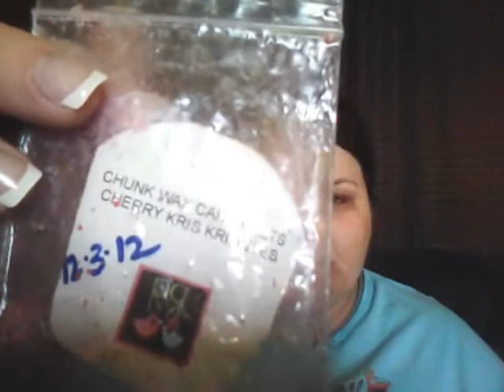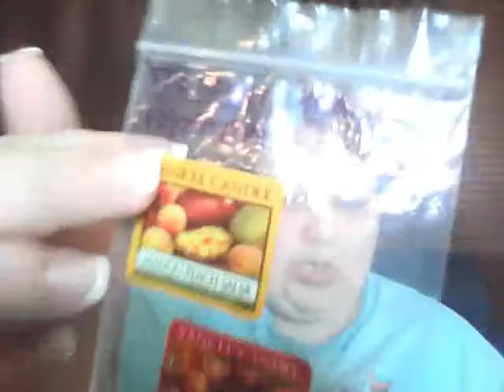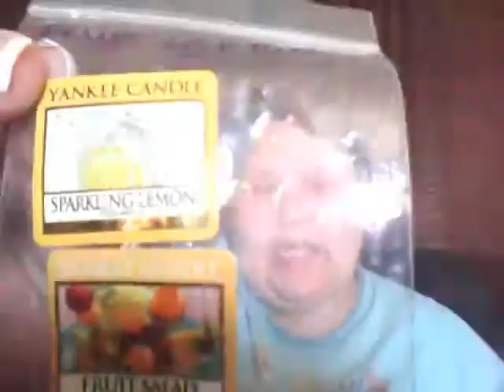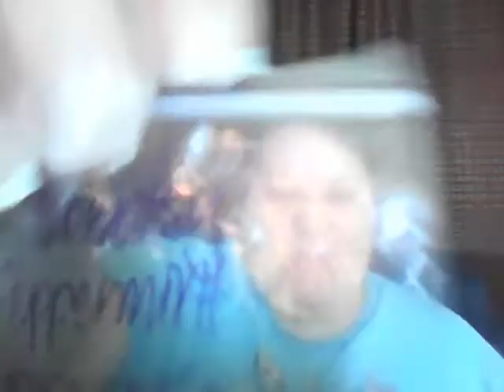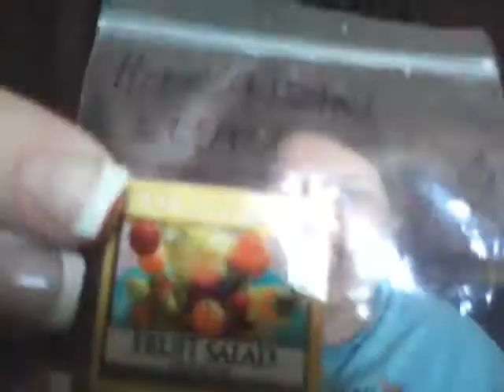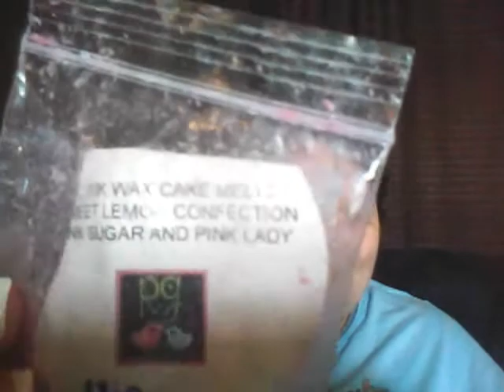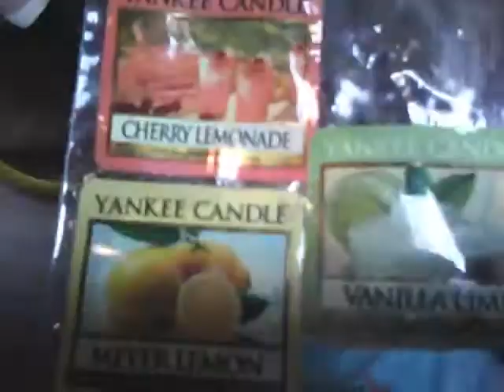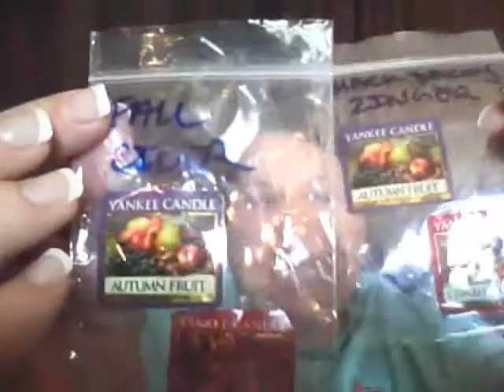Goodness, Your house smells good!! 3/30/2013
What I've been melting :)